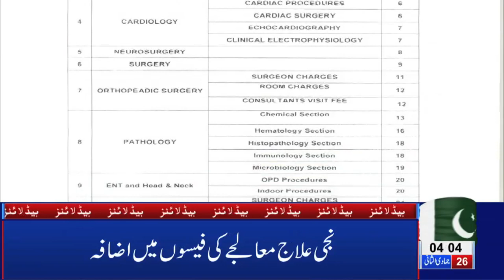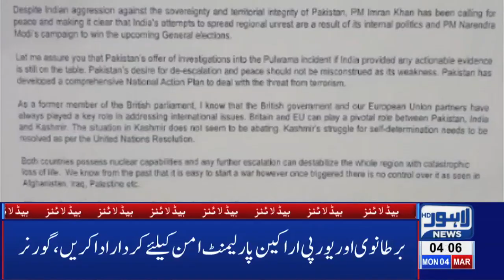04 AM Headlines | Lahore News HD – 4th March 2019